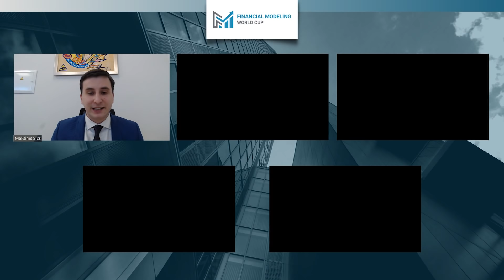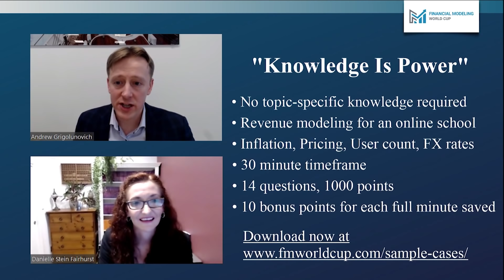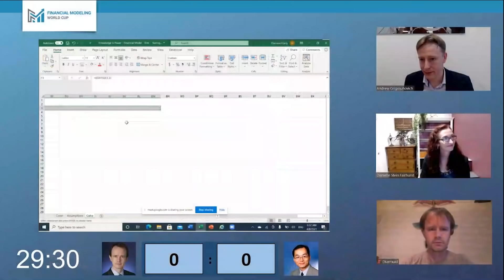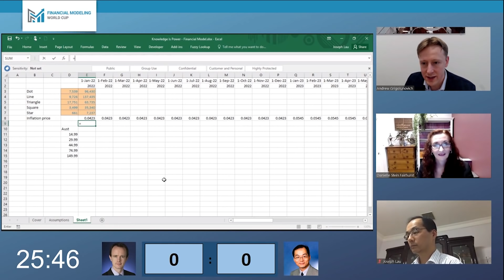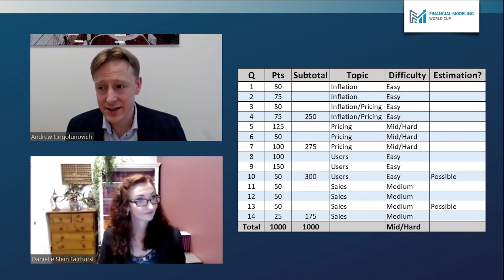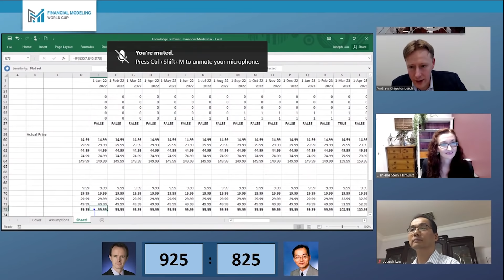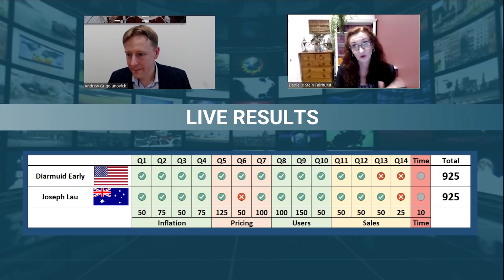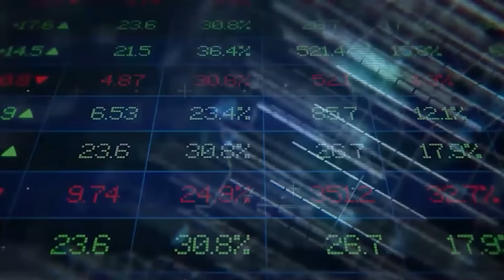FMWC Battle - Diarmuid vs Joseph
Just before the Finals of Season 2020, Diarmuid Early was leading the competition by 255 points ahead of his next competitor Joseph Lau. The Final round was decisive, and Joseph was able to crush all questions without any mistake in just 1 hour and 38 minutes, earning a lot of time bonus points. Meanwhile, Diarmuid's Excel crashed and he was forced to spend a lot of time redoing the model, which led him to lose the possibility of earning any bonus points

This season, Diarmuid is again taking the lead, while his main competitor Joseph has decided to take a break. That is why FMWC decided to make a rematch battle between the winner of Season 2020 Joseph Lau and the runner-up Diarmuid Early!

On April 8th, we hosted a live session of a head-to-head financial modeling battle. Watch the recording to find out who won the battle this time!